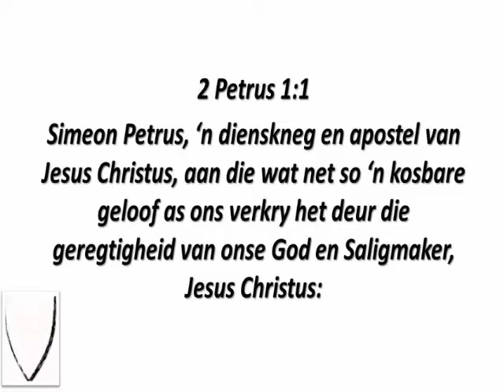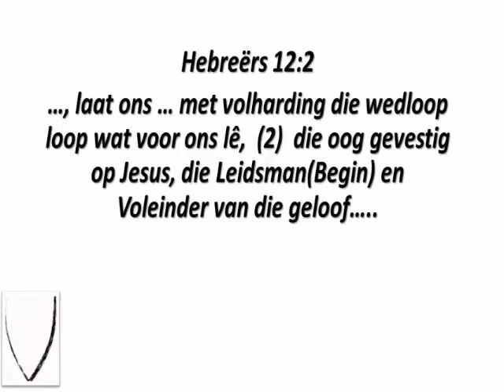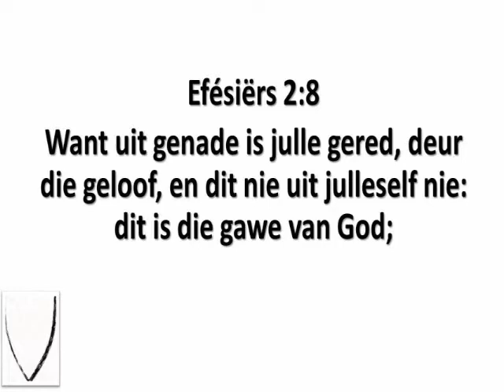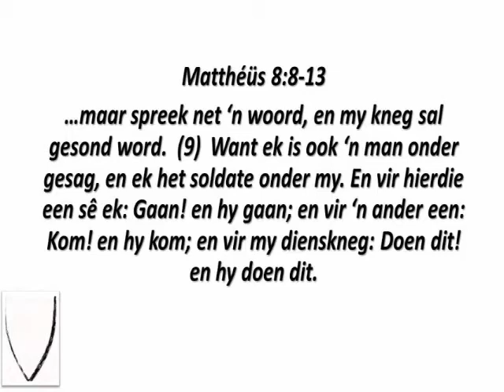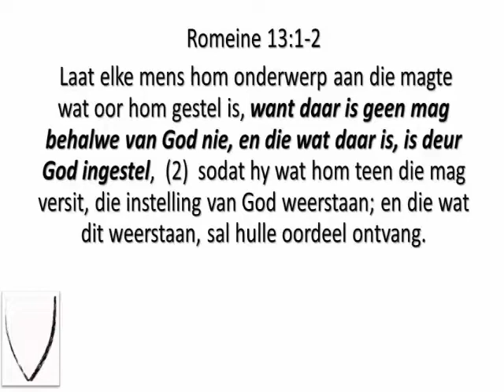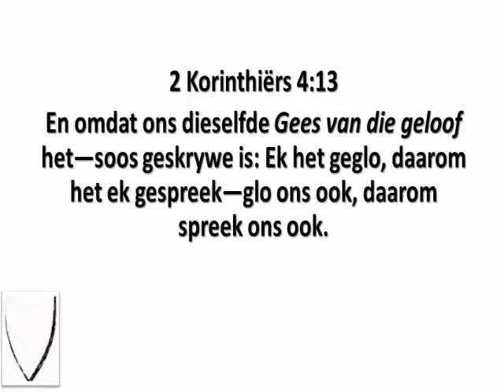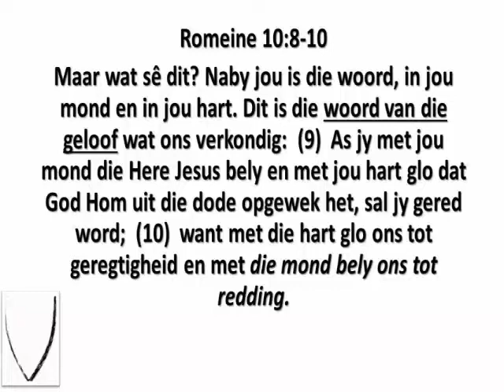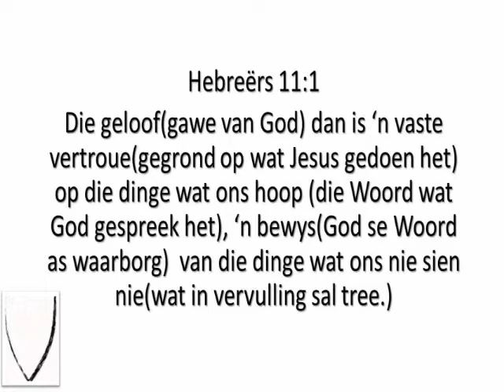Skild in aksie